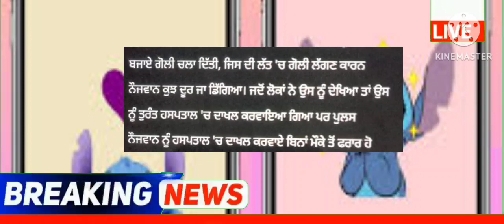punjabi news - punjabi news today live - punjabi news live - punjabi live news - punjab news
Top News  Big News of Punjab 30 March Punjab News TV - Punjabi News

December Punjab news | 30 March Punjabi news 30 March News 30 March news Punjabi | Punjabi news 30 March Punjab

Punjabi News Canada Canada News 30 March  Canada Travel Punjab

KisanProtestDelhi LIVEKisanProtestDelhi 🔴LIVE - Special News 30 March 2023

 Farmer Protest
 kisan Dharna
 Kisan Andolan
Farm Laws
Kheti Bill
 Prime Focus